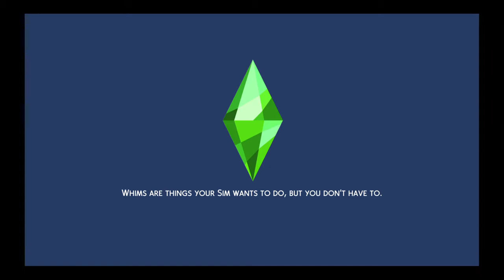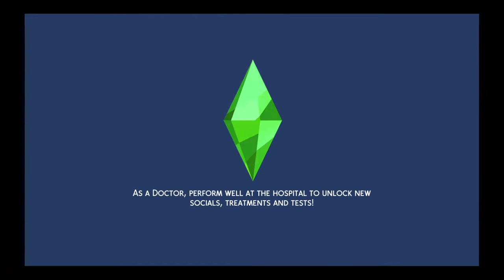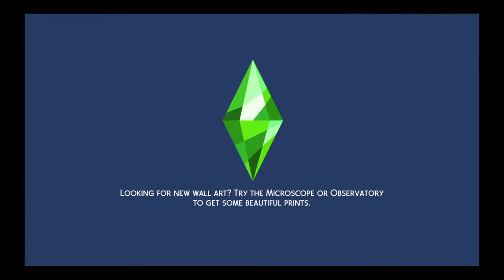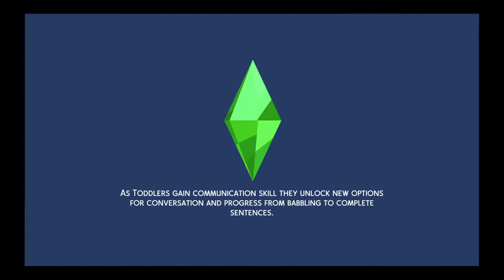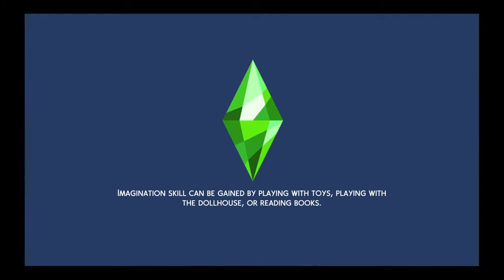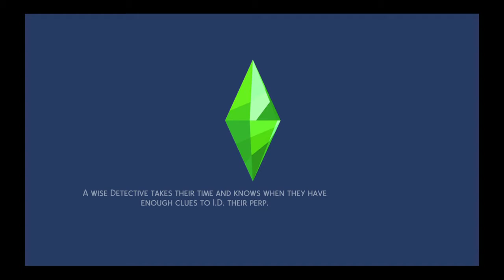KEEPING UP WITH THE JONESES - The Sims™ 4